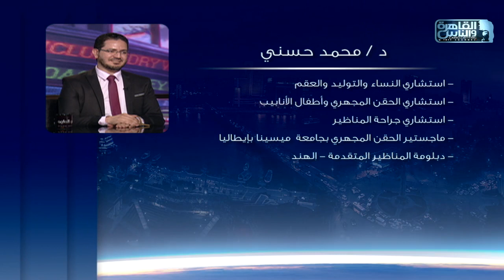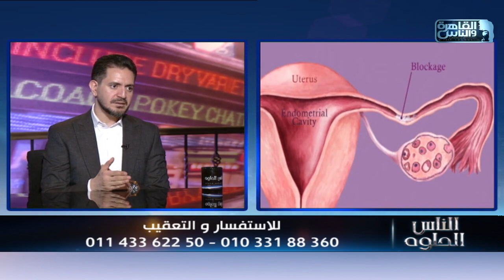الناس الحلوة | اهم الأسئلة الشائعة حول تأخر الإنجاب مع دكتور محمد حسنى